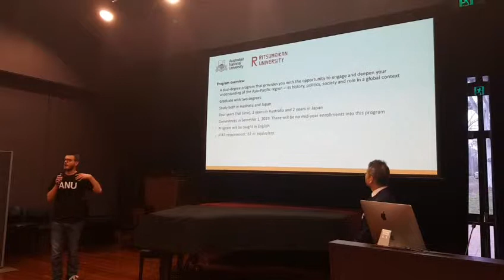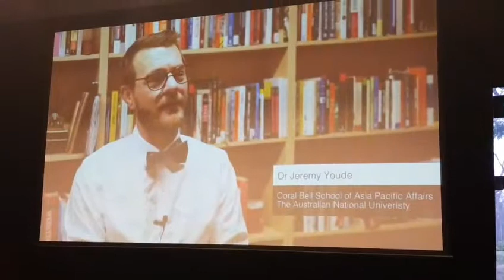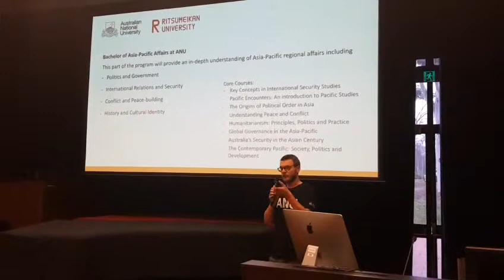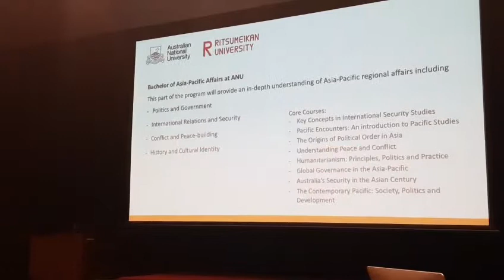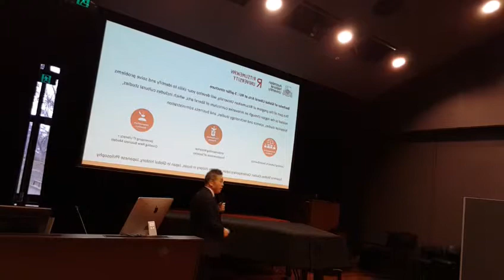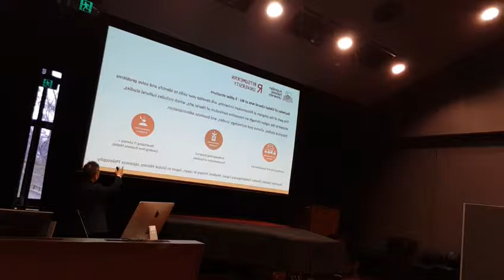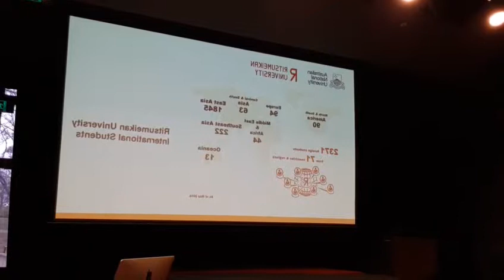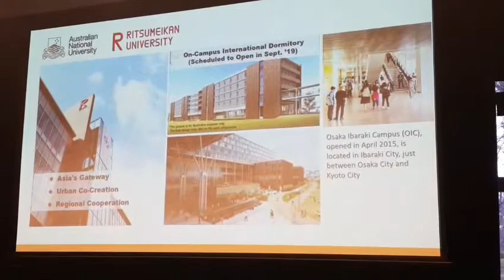ANU-RU dual degree - information session at 2018 ANU Open Day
The Bachelor of Asia Pacific Affairs and the Bachelor of Global Liberal Arts is the first undergraduate dual degree program between an Australian and Japanese university.
It provides students the unique opportunity to study in both Australia and Japan and graduate in four years with two university degrees.
This program combines the academic expertise and international orientation of two of the region’s leading universities. As part of the ANU program, students will receive a truly deep engagement with Asia-Pacific regional affairs by taking courses in four main areas: politics and government, international relations and security, conflict and peacebuilding and history and cultural identity. While at Ritsumeikan, students will study an innovative liberal arts curriculum which includes coursework in cultural studies, historical studies, science and technology and business administration. This dual approach will help you to develop a competitive foundation for your career.

Applications for Semester 1 2019 are now open through UAC.